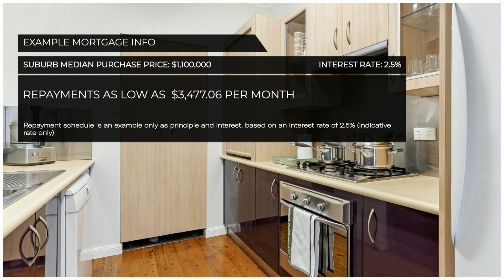22 Christopher Ave, Valentine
CLASSIC OLD VALENTINE CHARM
ALL OFFERS TO BE SUBMITTED BY WEDNESDAY 8TH JUNE

If you've dreamt of buying an affordable home in Old Valentine, then here is your chance!

This charming property offers modern interiors along with an amazing undercover deck area that presents you with a lifestyle of convenience close to local shops, cafe's, schools and the sparkling Lake Macquarie.

Whether you're looking to invest, downsize or buy your first home now is the time to secure this neat and tidy home and call it your own.

- Three bedrooms, two with built-in robes
- Modern bathroom with corner bath
- L shaped lounge and dining with split system air conditioner
- Modern kitchen with electric cooking and large walk in pantry
- Stunning undercover deck which overlooks the backyard, perfect for entertaining family and friends
- Oversized single garage with loads of storage options and workshop space
- Drive through access to backyard
- Land approx. 727.2sqm